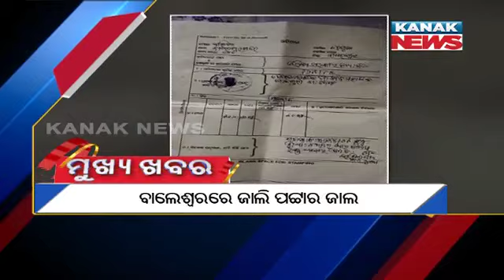12Noon Headlines ||| 11th August 2021 ||| Kanak News Digital